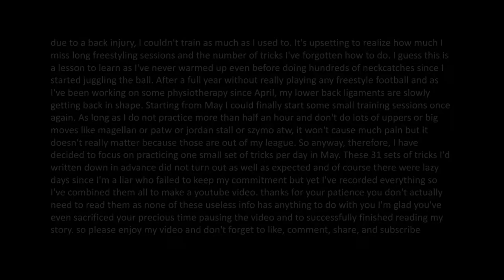John Lee - May 2020